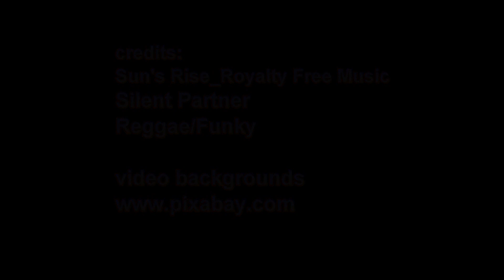Suns' Rise _ music for relaxation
an instrumental music video for relaxation
Suns' Rise_Royalty Free Music
Composer: Jingle Punks
Dance and Electronics_Happy_ Music For Relaxation
Bonanzay_Royalty Free Music
Composer: Silent Partner
Reggae/Funky